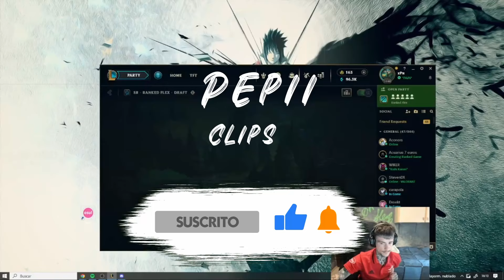⏰ Hora del BRAND 🔥 para CARREAR a